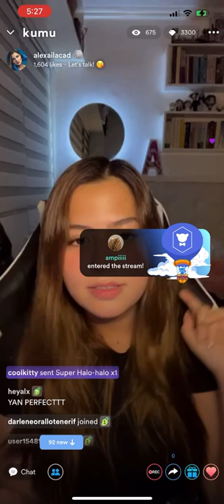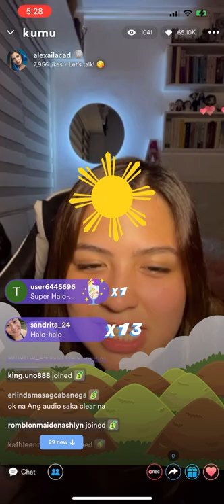Ang galing naman talaga kumanta ni Alexa 😍. (That should be me) Kumu live Sep 11 2022